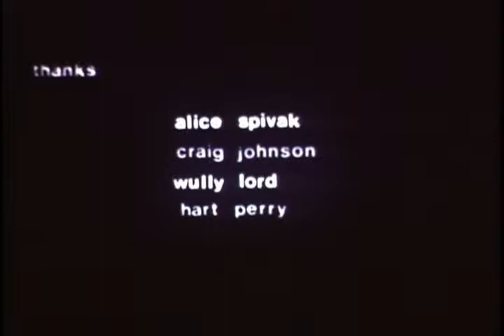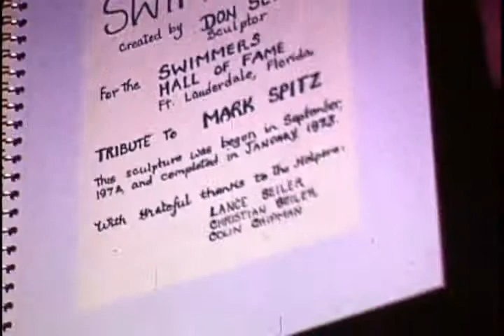Swimmer - A film by Carter Lord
A film by Carter Lord.